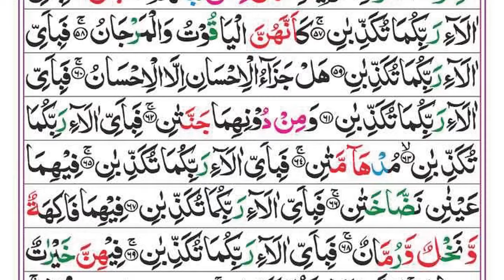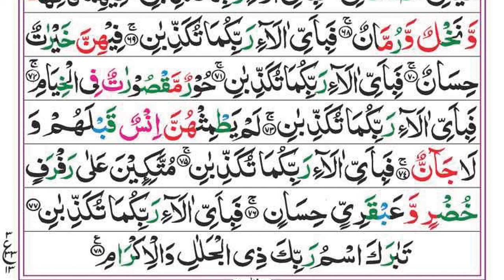Surah Ar-Rehman Full | Syed Siraj Ur Rehman | EP 193 | سورة الرحمان | Surah Rahman With Text | Quran